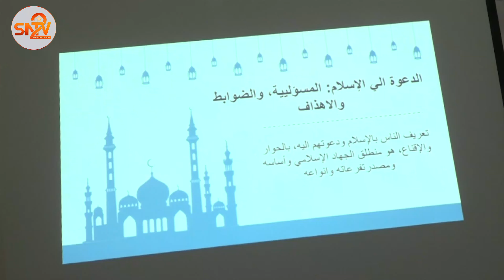Wasiirka Diinta iyo Awqaafta XFS oo furay shirka ka arrinsiga muqararka dhaqan-celinta maxaabiista.